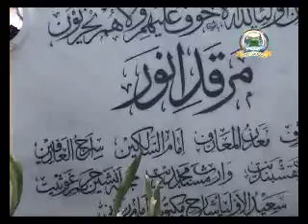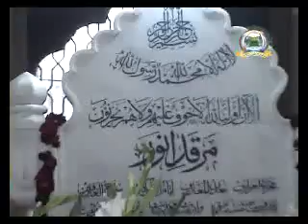صاحبزادہ حبیب احمد مجددی Sahibzada Habib Ahmad Mujaddadi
جشن عید میلادالنبی جلوس جو صاحبزادہ ابوالحبیب پیر محمد رفیق احمد مجددی کی  زیر قیادت درگاہ ابوالبیان پیر محمد سعید احمد مجددی رحمہ اللہ ، مرکزی جامعہ مسجد نقشبندیہ بی بلاک مادل ٹاون گوجرانوالہ سے روانہ ہوا اور چوک میلاد مصطفے سے ہوتا ہوا واپس درگاہ ابوالبیان پر اختتام پزیر ہوا 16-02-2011 Eid Milad un Nabi Jaloos